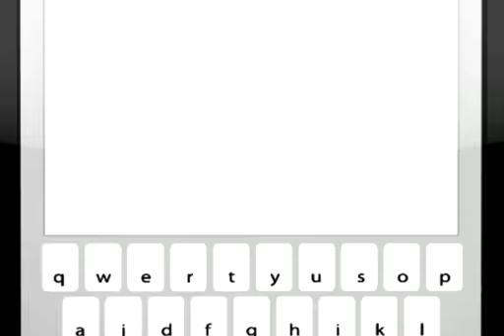Modern Nissan Lake Norman - July 2012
Nissan Summer Savin' Days. 0% APR and up to $10,000 off MSRP